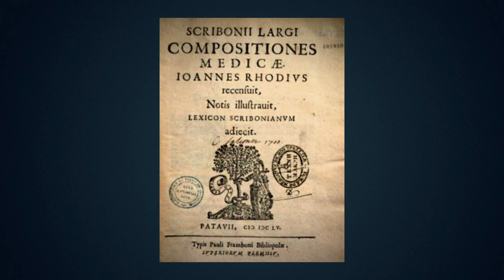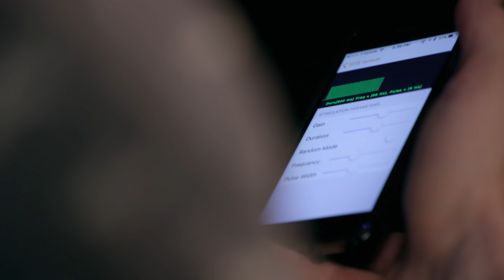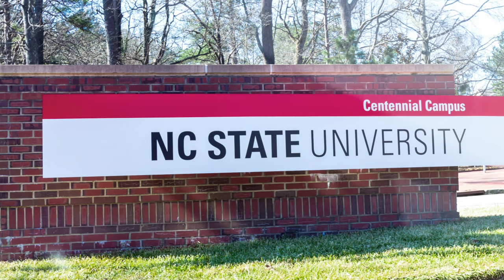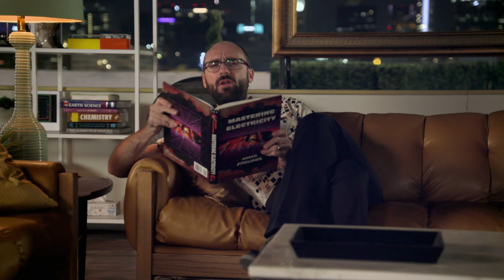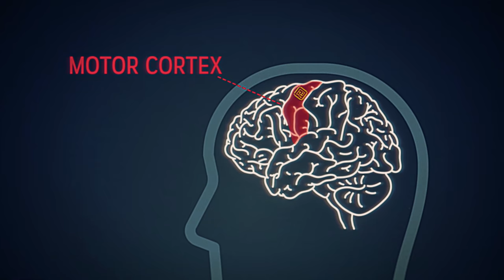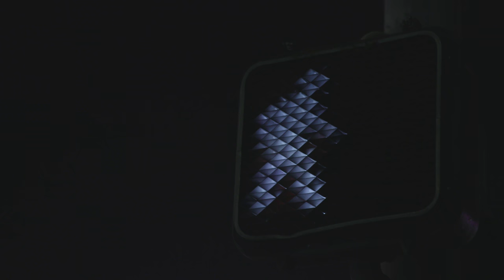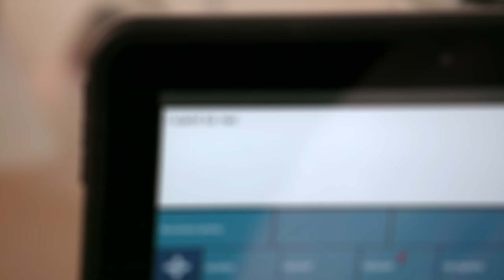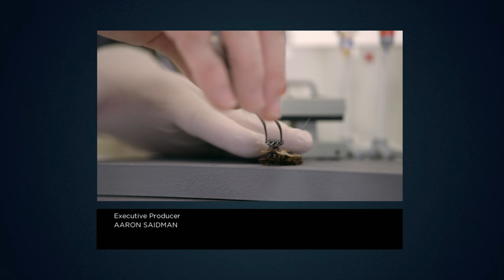The Electric Brain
Our nervous system is fundamentally electric.  We move our arm by sending a signal to the muscles that control it.  That means we can bypass our brains and use electricity to control our bodies, or use our minds to control other bodies.  In this episode, I explore how we can use electricity and our brains to control cockroaches, move other people’s limbs, restore motion to people who are paralyzed, and even read people’s minds.